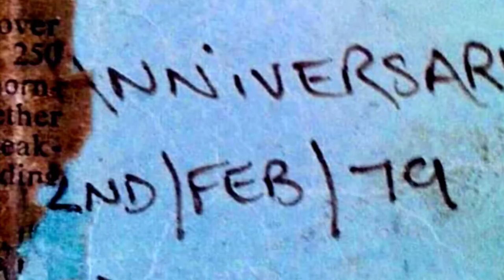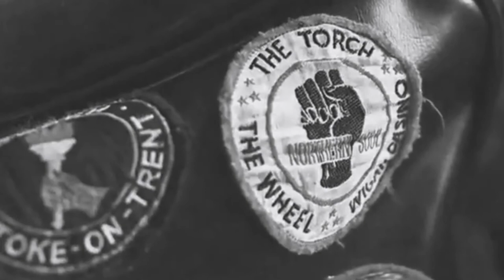Mel Britt - She’ll Come Running Back - USA FIP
nice Dundee pictures included in the video, every Soulie knows the line “I Woke Up Early This Morning, Looking ‘round For My Love” it’s like an instruction to hit that floor, pronto. Def one my all-time. I don’t think this version is the one I was milk fed on, maybe drum track added?

During his time in music, Melvin toured with Jr. Walker, opened for Diana Ross in Las Vegas, appeared on the dance show "Soul Train", and appeared on the soundtrack for the movie "Animal House". In 2009, he was the guest of honor at a celebration in Detroit honoring R & B artists of the 60s and 70s.